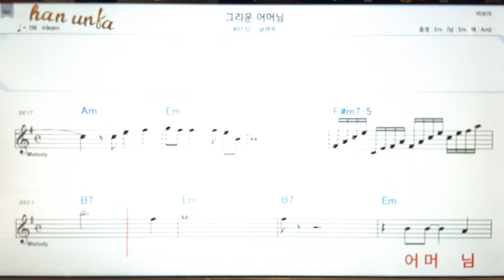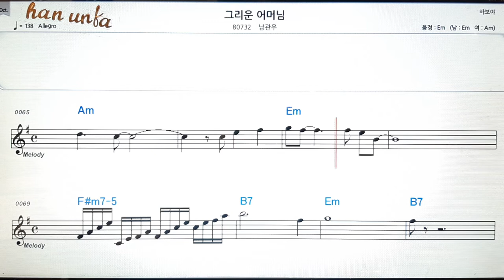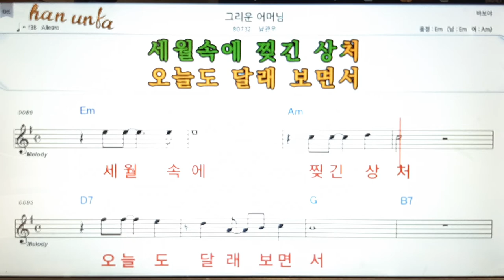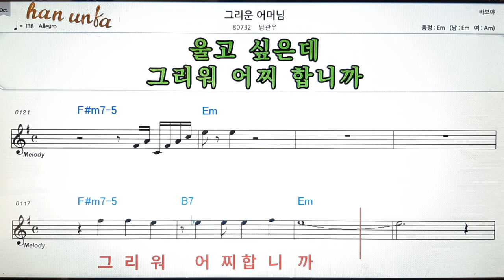그리운 어머니/남관우👍노래 반주, 코드 악보,가라오케💋Karaoke*Sheet Music*Chord*MR